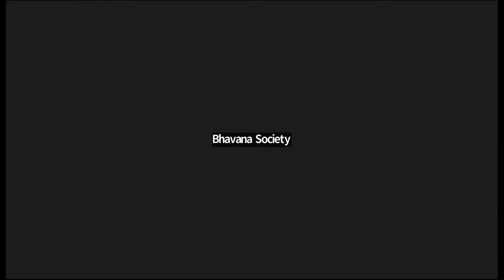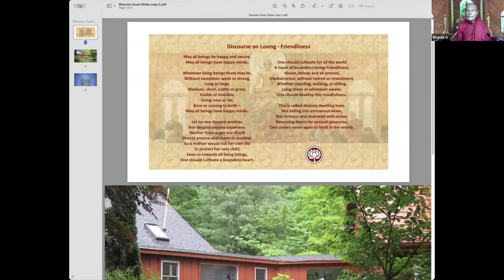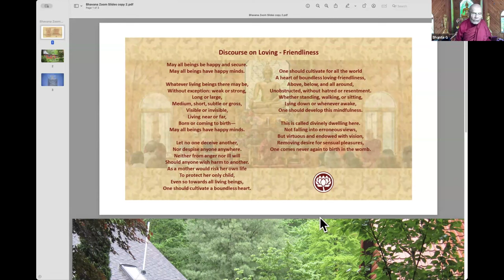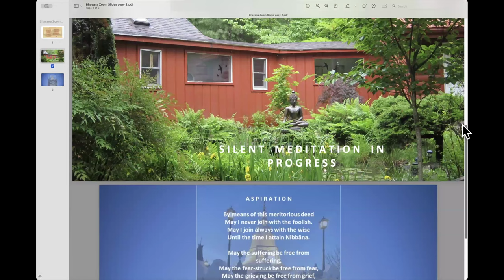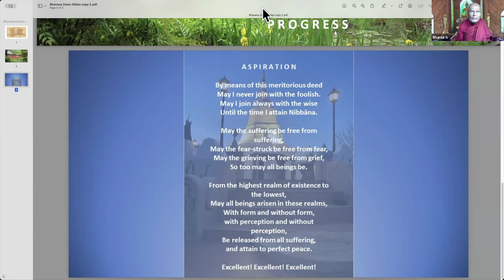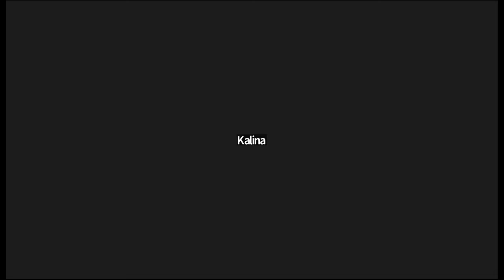25 Aug 2024 QnA with Bhante G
Q:Dear bhante, please advise how to reduce anxiety and stress.
Q: Ven. Sir, What dhamma make us anxiety & stress? Is it anger or greediness?
Q: After reading the Sangarava Sutta that you kindly explained to us yesterday, I happened to read the Sutta that appears immediately prior to the Sangarava Sutta, which is called Mettasahagata Sutta. I would like to ask two questions from the Mettasahagata Sutta.
Could you please clarify what is meant by:
1. developing the enlightenment factors accompanied by Metta, Karuna, Mudita, Upekkha
2. developing the enlightenment factors based on seclusion, dispassion, cessation and maturing in release?
Q: Dear Bhante, when one is subject to episodes of serious, prolonged physical pain arising from a medical condition, it is all too easy to be overwhelmed by the pain to the exclusion of all else--not being able to "see" anything but the pain. Would you please advise about how one can continue meditation/vipassana practice in such a situation?
Q: I experienece the physical feelings associated with metta. How can I experience the pure feeling as metta?
Q:What do you mean by Rituals you just mentioned?